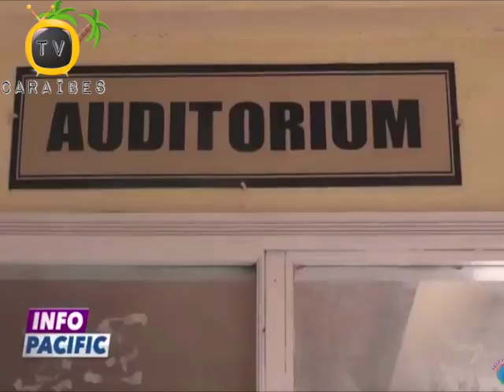Donald Trump Fache.. Asanble Jeneral Nasyonzini Vote Kont Jerizalèm Pou Kapital Peyi Izrayèl